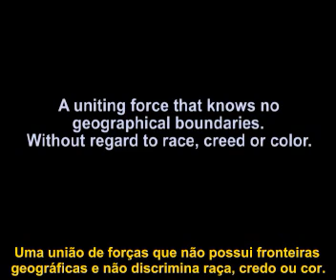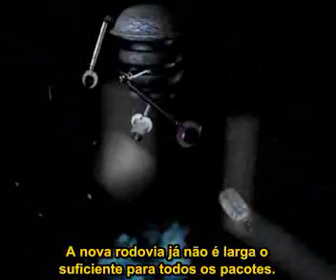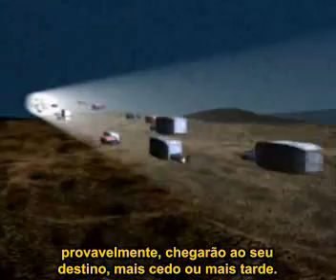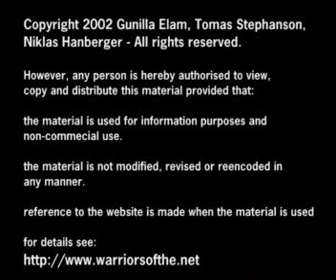Guerreiros da Internet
Filme extraido do site eriberto.pro.br - recomendo
Creditos João Eriberto Mota Filho
Filme ilustrando o caminho percorrido por um pacote de rede.
Monstrando o papel de Roteadores e Firewall.